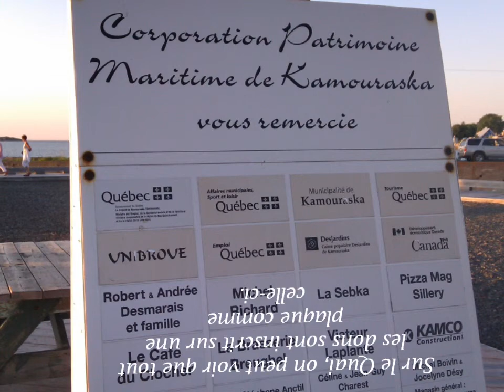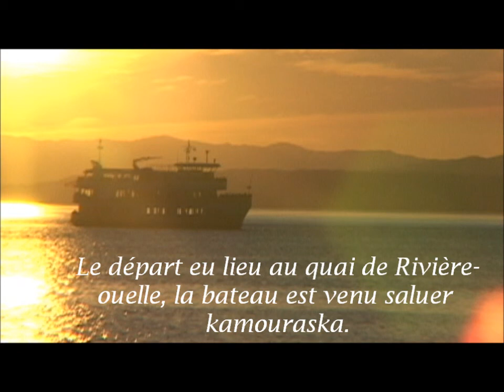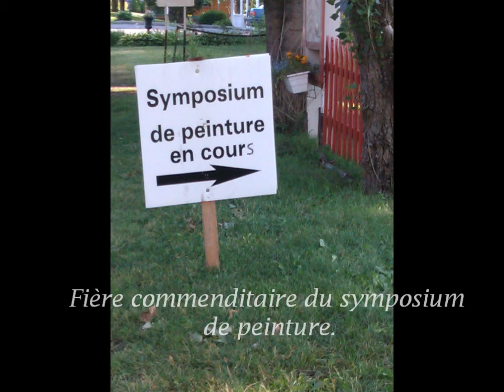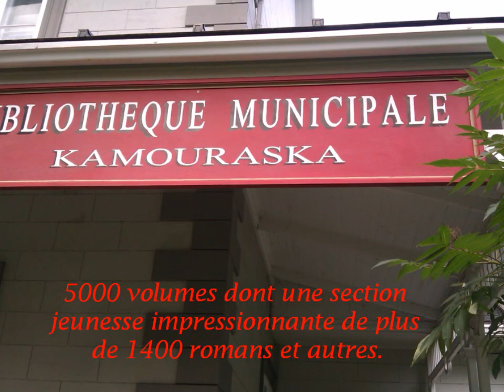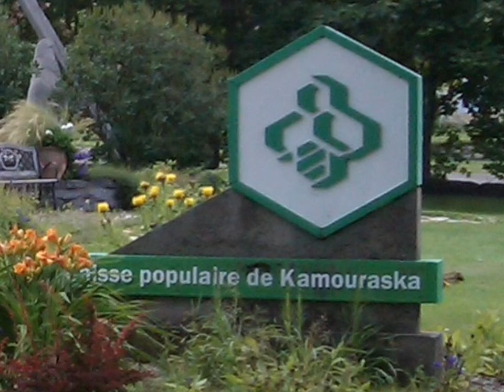Caisse populaire desjardins de kamouraska